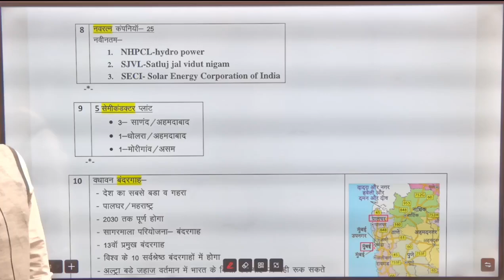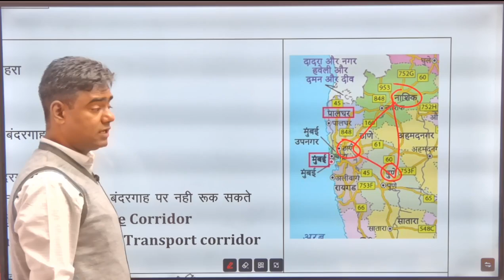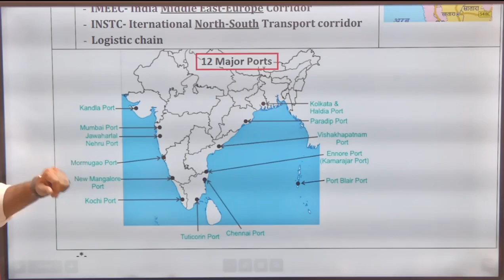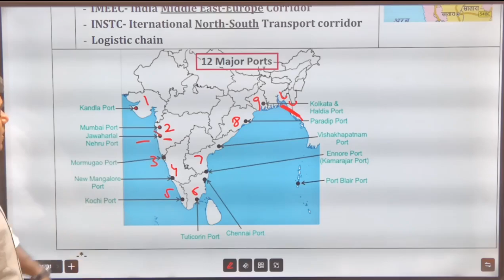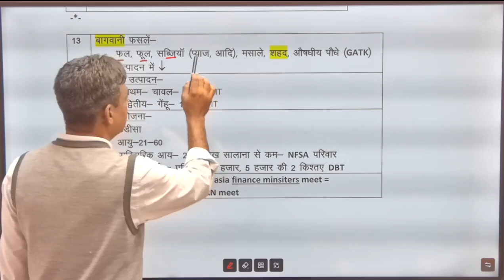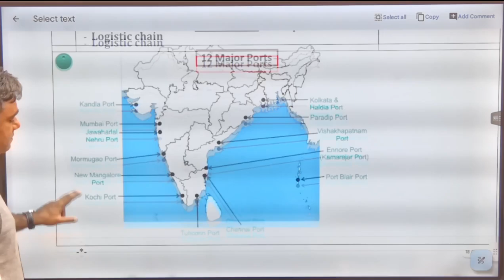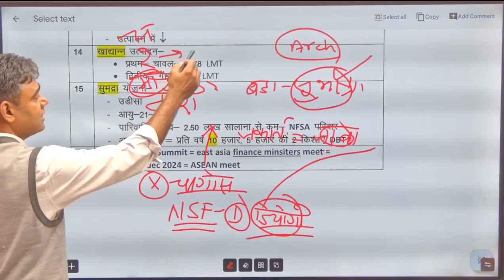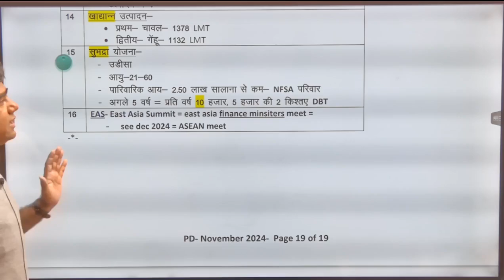16- november 2024- economic- 5- वधावन बंदरगाह